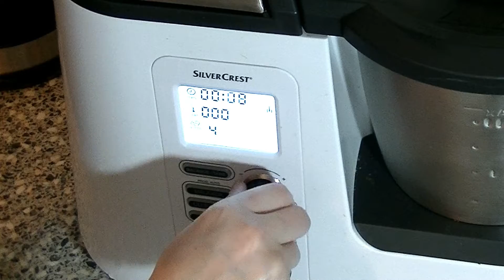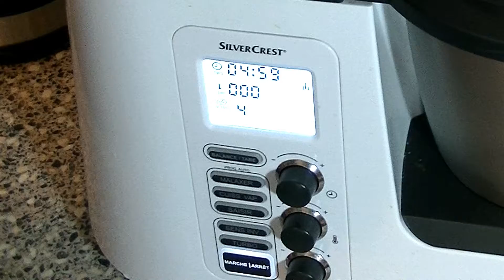RECETTE MONSIEUR CUISINE ÉDITION PLUS ~ SAPIN MACARONS A LA FRAMBOISE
°o° Bienvenue sur ma chaîne °o°

Aujourd'hui en ce jour de réveillon de noël, je vous fais découvrir une recette hyper girly et très festive de sapin de noël en macarons avec une mousse à la framboise ! Un vrai délice !

JOYEUX NOEL ♥

Ingrédients :

Mousse framboise :
- 40cl de crème fraiche liquide (30%)
- 350g de framboises congelés
- 80g de sucre
- 8 feuilles de gélatine
- 1 citron

Coques de macarons :

- 200g de sucre glace
- 200g de poudre d'amande
- 160g de sucre
- 160g de blancs d'œufs

Je vous fais de gros bisous ♥ Enjoy ♥ Xx